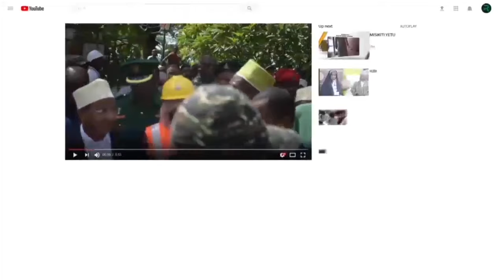PAC YAIBANA WIZARA YA UCHUMI WA BULUU, ZANZIBAR